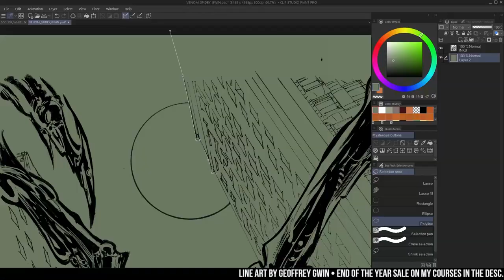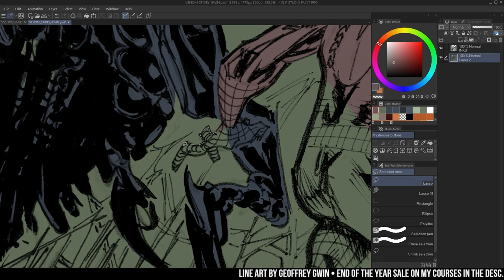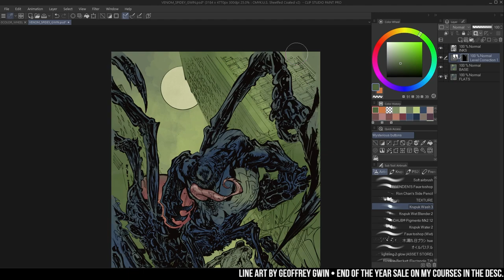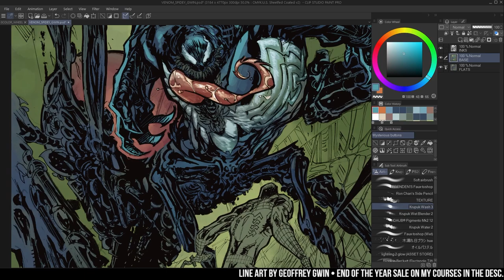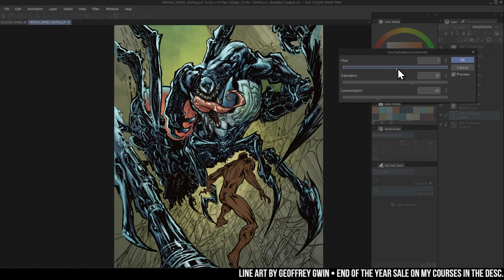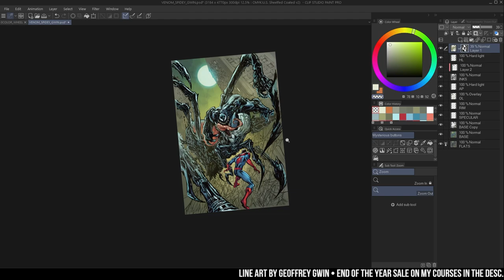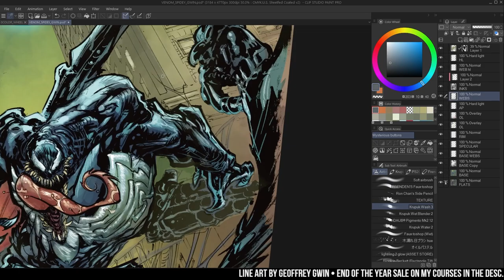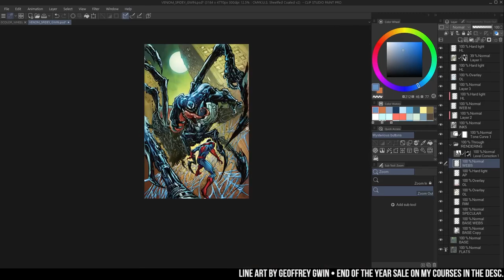Venom & Spidey coloring explained (1.5hr in CSP originally)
Talking through the coloring time-lapse for this one drawn by my friend and amazing artist Geoffrey Gwin.

(Scroll down for a full list of courses on art and coloring with Photoshop, Procreate, and Clip Studio)